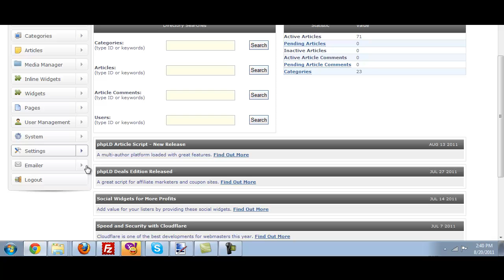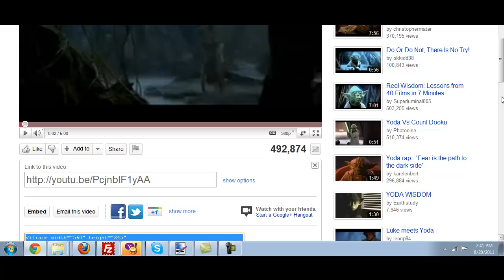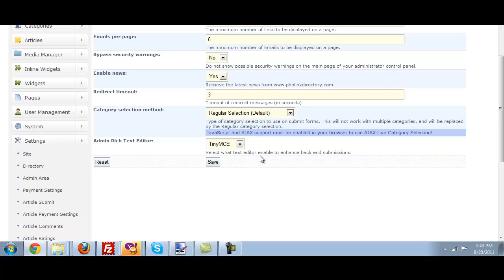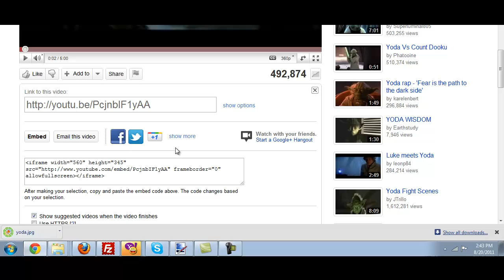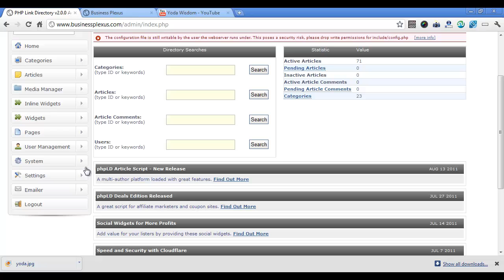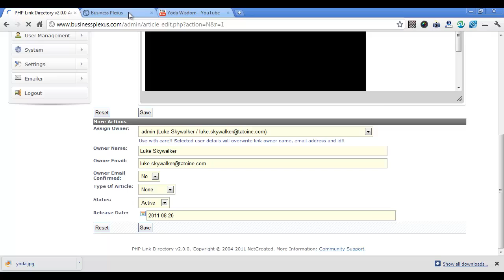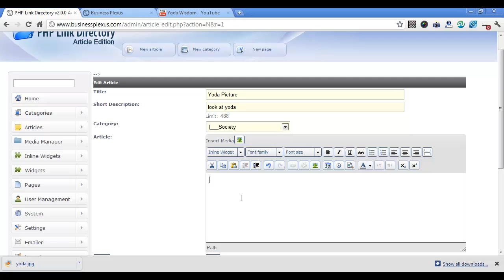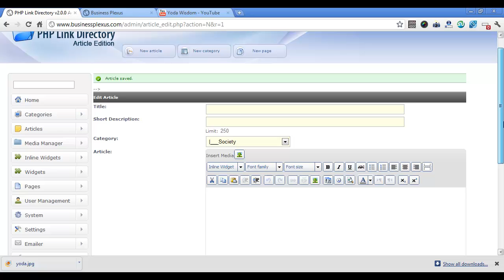CK Editor and Tiny MCE Editor in phpLD